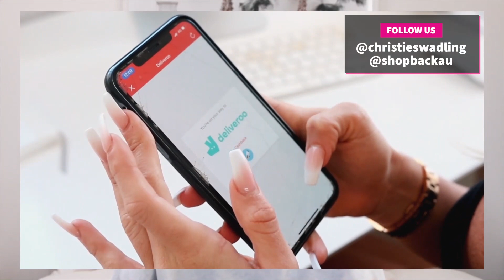Christie uses ShopBack to get cashback every time!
💁‍♀️ "Make money, while spending money!"

👉1️⃣ Get the ShopBack App for free! Or visit shopback.com.au
👉2️⃣ Shop at over 1,300 online brands!
👉3️⃣ Track your cashback with confirmed purchases, and withdraw to your bank or Paypal

Get up to 30% cashback from over 1,300 stores like Amazon, eBay, Woolworths, Groupon, AliExpress, UberEATS, Chemist Warehouse, MYER, Catch.com.au, Menulog and many more!